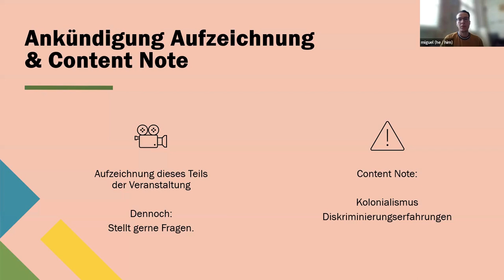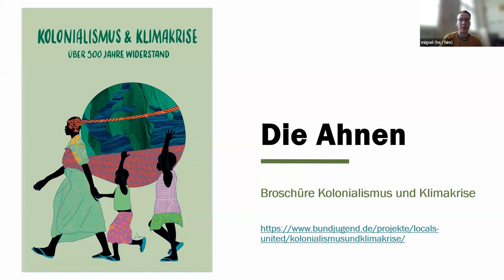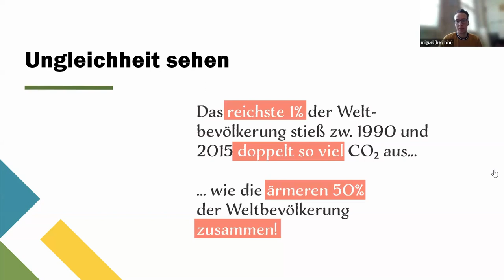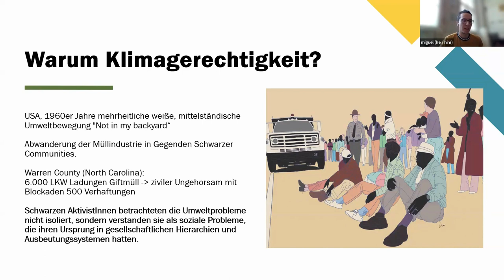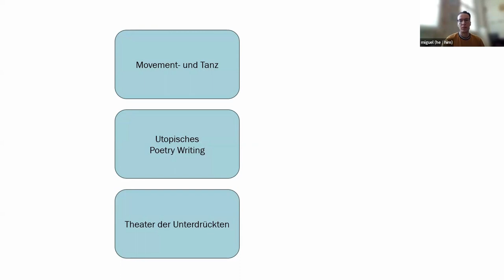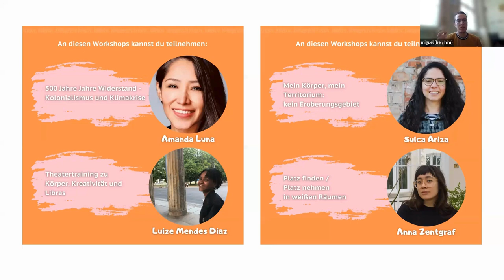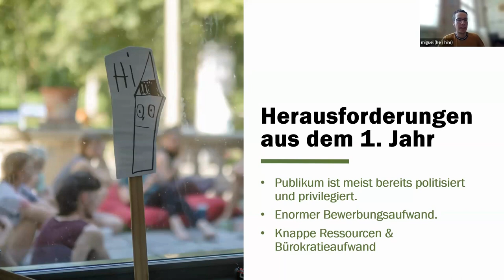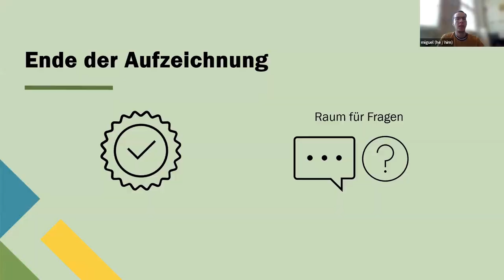Schlüsselbegriff der BNE: „Nachhaltigkeit“ aus postmigrantischer Perspektive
In unserer digitalen Austauschsreihe „Bildung für nachhaltige Entwicklung und postmigrantische Gesellschaft – eine Beziehungsklärung" haben wir Expert*innen eingeladen, um über Schnittstellen von BNE und postmigrantischen Aushandlungsprozessen zu sprechen. In der vierten Veranstaltung „,Nachhaltigkeit' aus postmigrantischer Perspektive“ sprechen wir mit miguel löhmann. miguel ist aktiv als Bildungs-, Kreativ- und Kulturaktivist:i sowie in Trainings zu antirassistischen, dekolonialen Ansätzen. miguel identifiziert sich als white-passing BIPoC und Teil der zweiten Generation Diaspora. Für Klimagerechtigkeit und Antirassismus beschäftigt sich miguel in der intersektionalen, dekolonialen, bewegungsübergreifenden Vernetzung sowie in der Bildungs- und kreativen Medienarbeit.

Dies ist der vierte Teil einer Reihe von Konzeptwerk neue Ökonomie und dem entwicklungspolitischen Netzwerk Sachsen, die von sächsischen Landesmitteln finanziert wird.